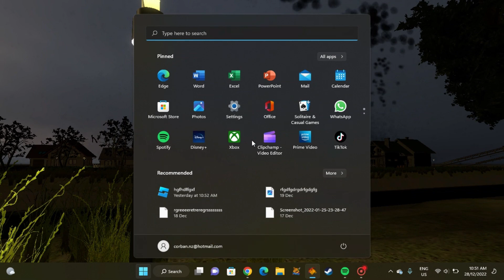New year's special yet another fireworks show in s1nn3r's pyro game